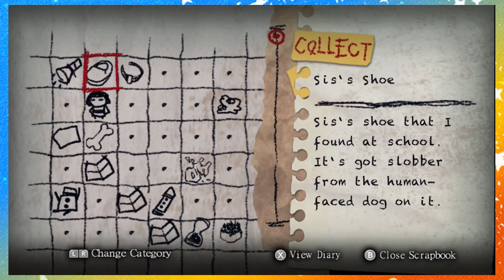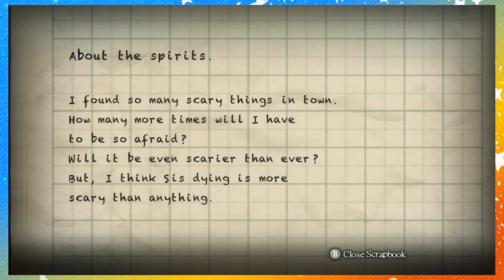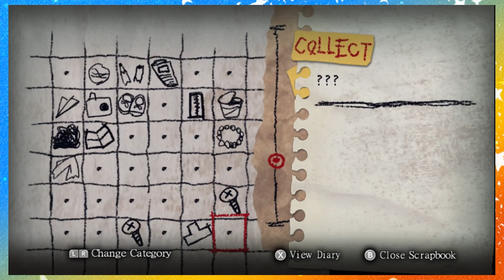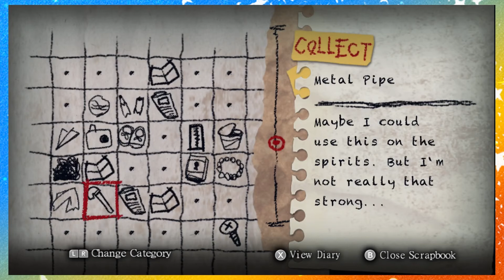Getting Kidnapped - Yomawari Night Alone Part 9 - AbbyGames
Hey y'all welcome back to SCARY TIMES, we're back at it again with the bug and then we also get mchecking kidnapped because this game is mean to me

I don't want to say EVERYTHING that happens in this episode because that's spoilers and that's not nice, but uh it's a fun one? I die a lot. And I get scared constantly. So it's basically just like every other episode of this series.

PS: I did end up beating this game, idk if I told y'all that, so episode 11 will be the finale and it should be going up by the end of this month!!! Also like, play this game, it's so good.